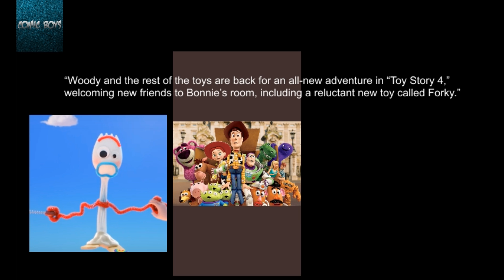Toy Story 4 Teaser Trailer and Poster Breakdown